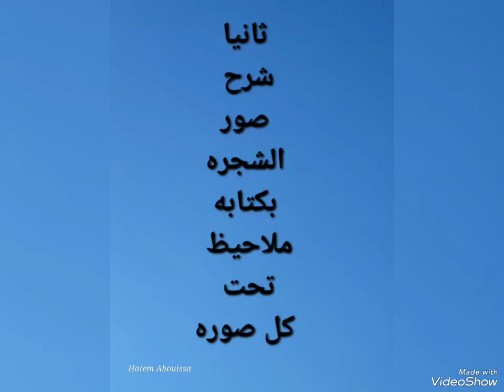صور الشجره التى يوجد بها الثقب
مع شرح الصور .